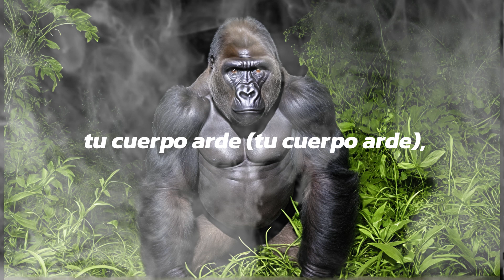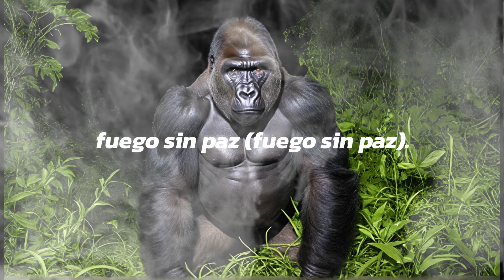La Canción del Gorila 🔥 - Selva Mágica (Letra)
Disfruta esta original y sensual canción 😉.